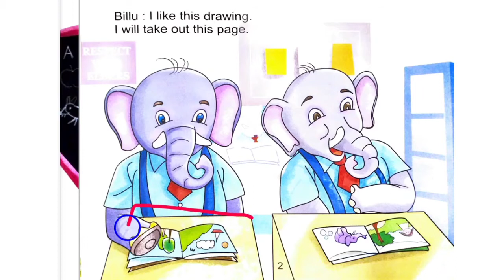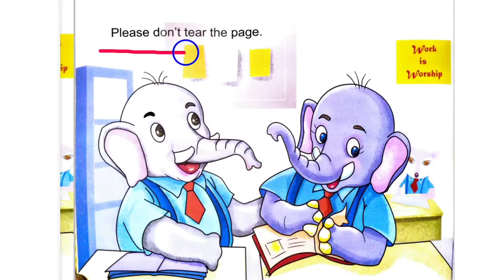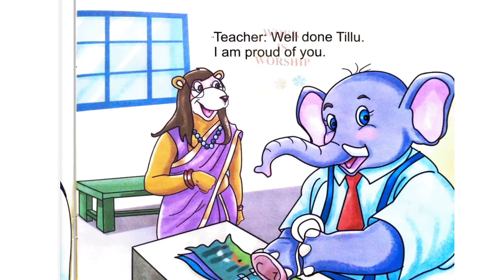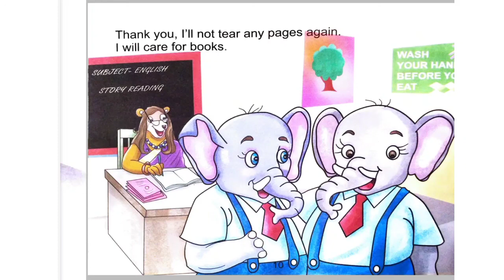Pitara Story 2 | Tillu Cares for the Books | Pitara Story for kids | SCERT Pitara Story Book 2